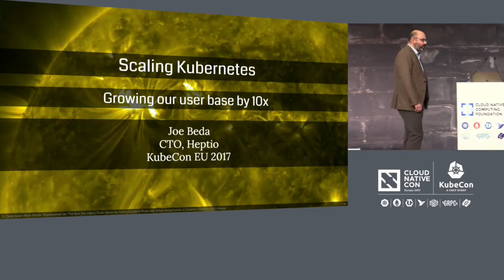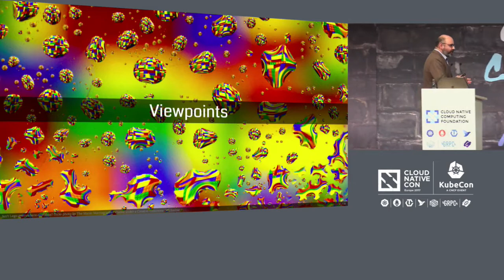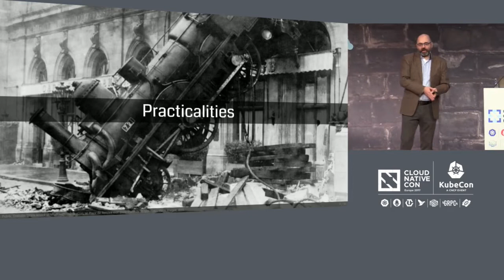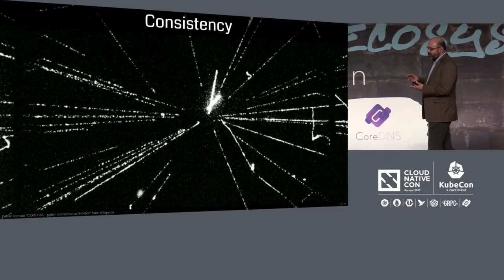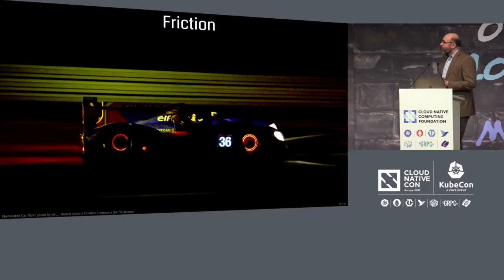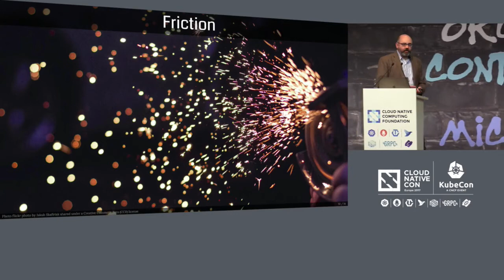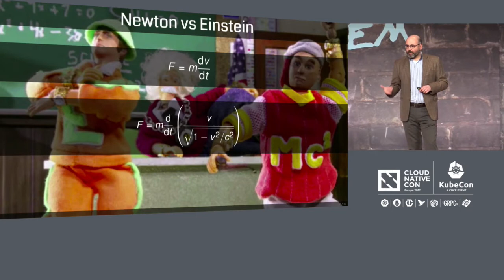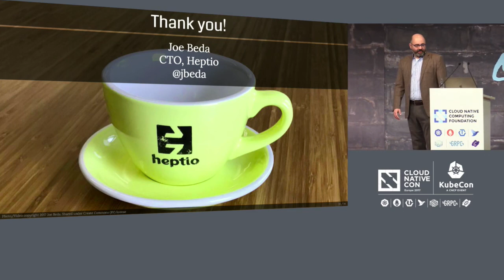Keynote: Scaling Kubernetes: How do we grow the *Kubernetes* user base by 10x? - Joe Beda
Keynote: Scaling Kubernetes: How do we grow the *Kubernetes* user base by 10x? - Joe Beda, CTO, Heptio

Kubernetes is great. We wouldn't be here otherwise. But Kubernetes also requires too much cognitive overhead for many users that just want to get things done.

In this talk we lay out a roadmap and start a discussion about fundamentally expanding the appeal and user base of Kubernetes. How can we grow the number of users by 10x over the next year?

We look at this from multiple angles: cluster operators vs cluster users, large cluster and small clusters, enterprise developers and small independent people, experienced vs new technologists, fundamental simplifications vs sanding rough edges.

About Joe Beda
CTO, Heptio Inc